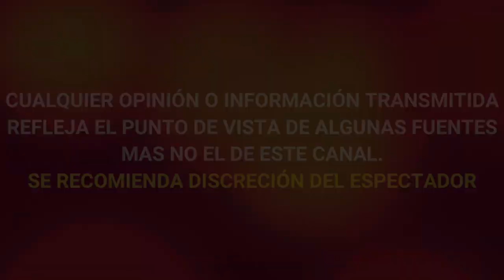🔴¡ ATENCIÓN ! ULTIMA HORA TRISTE NOTICIA LLEGA A LA VIDA DE CARMEN SALINAS PIDE ORAR POR SU HERMANO